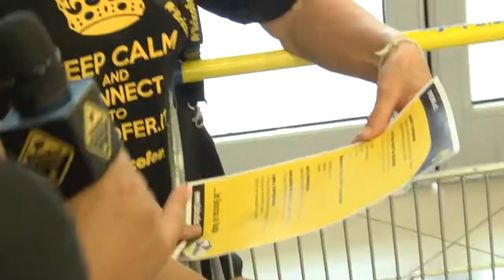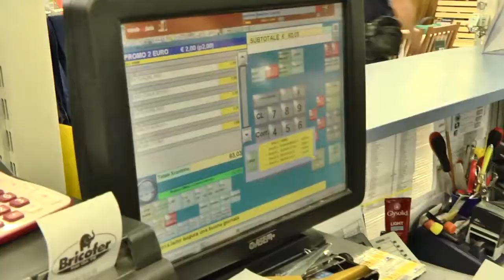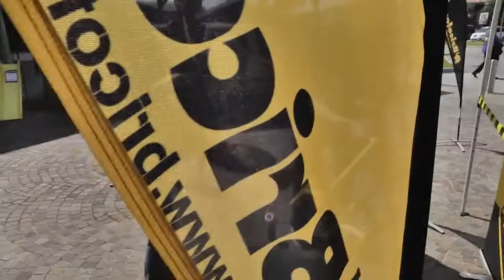Tappa Pordenone Bricofer Reality shop on tour 02/06/2014 Coppia Ermenegildo e Daniela Dall'Armi